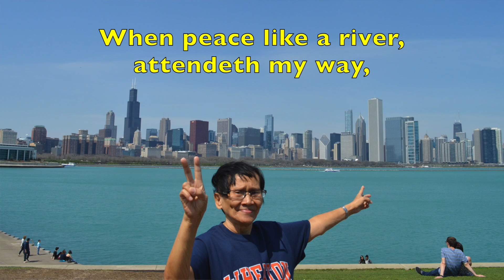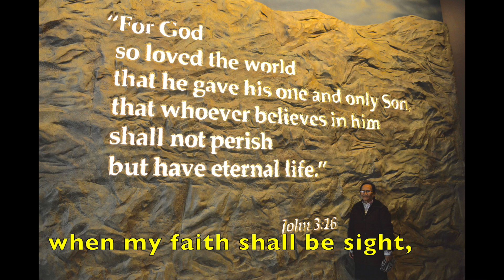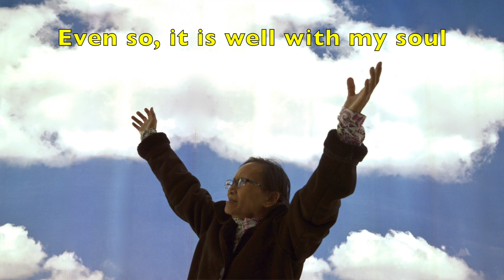It Is Well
This video is about It Is Well